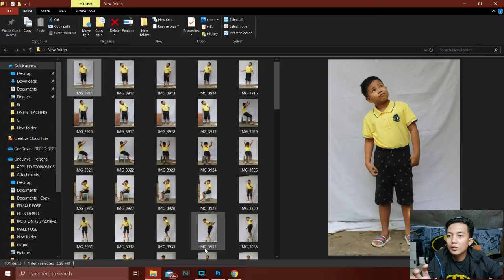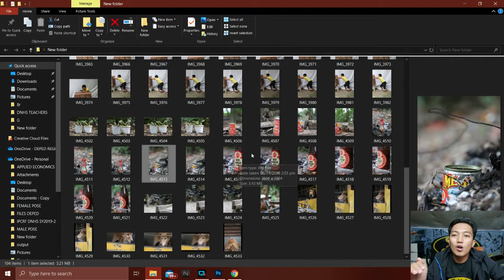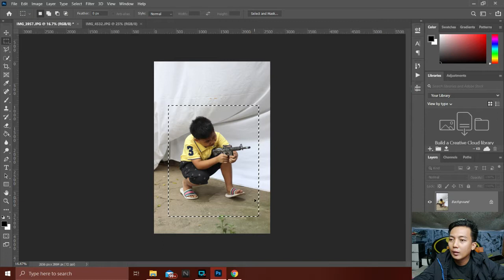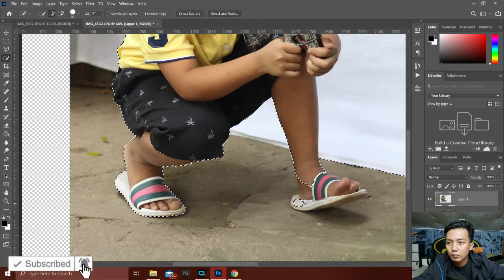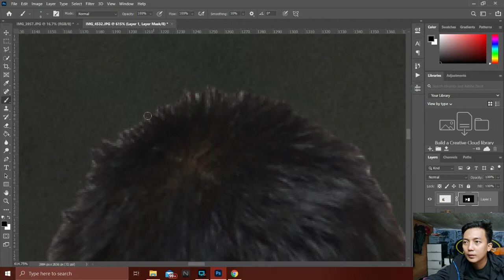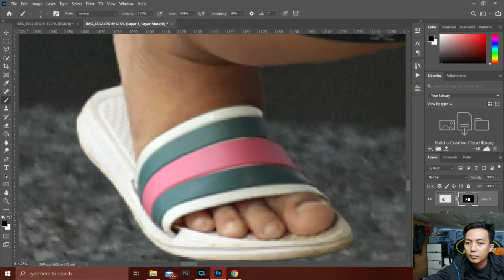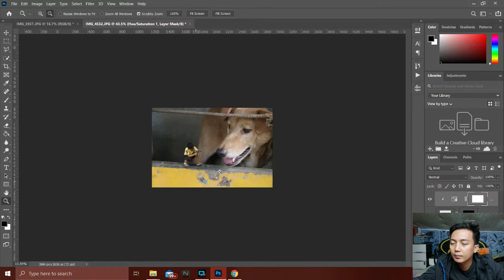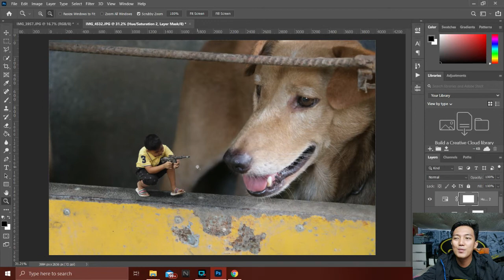HOW TO MAKE TINY PEOPLE IN PHOTOSHOP